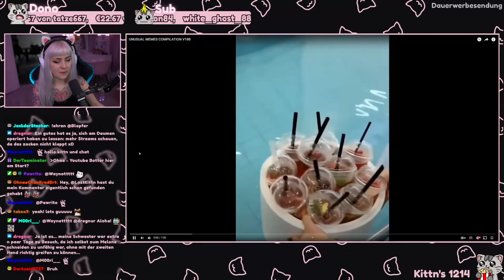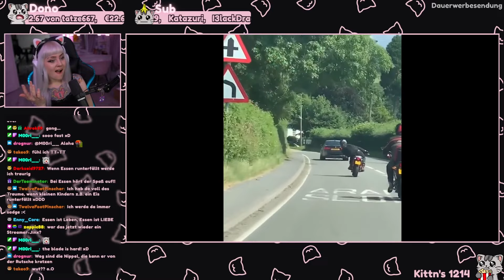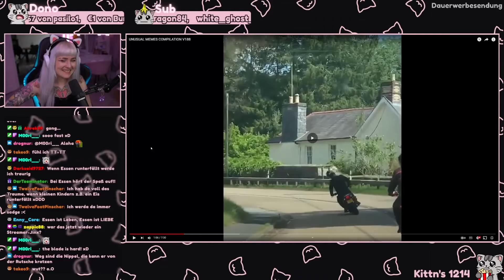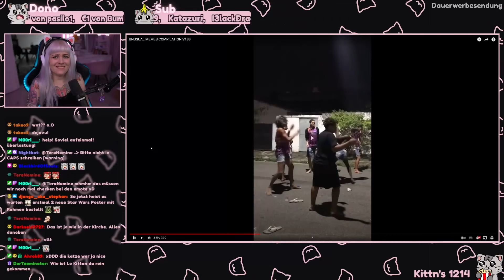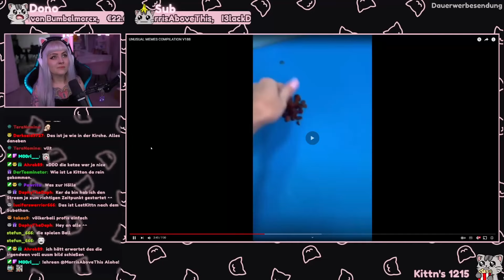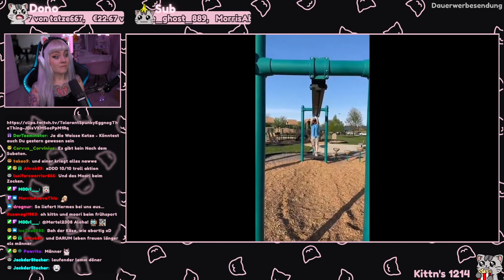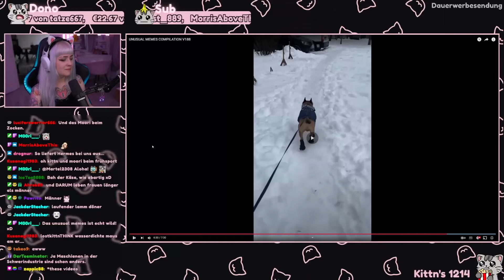LostKittn REAGIERT auf UNUSUAL MEMES COMPILATION V188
Montag/Mittwoch = 16:30 Uhr | Freitag = 18:00 Uhr | Sonntag = 15:00 Uhr